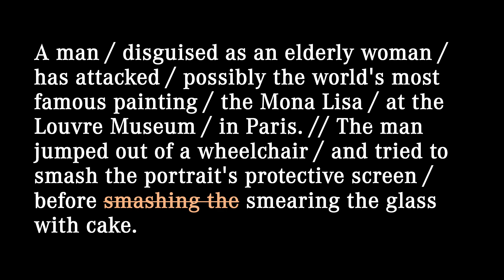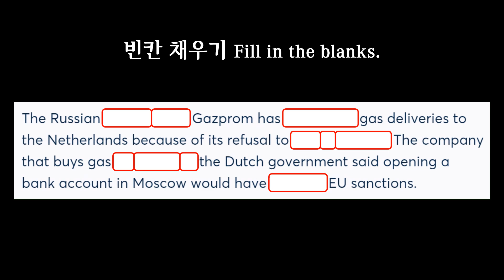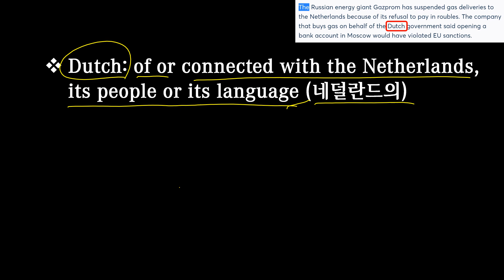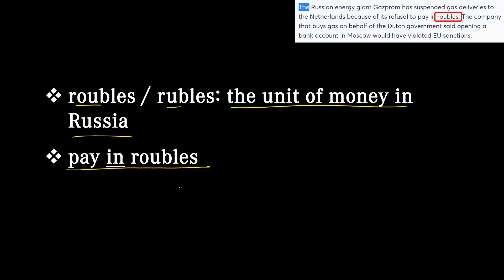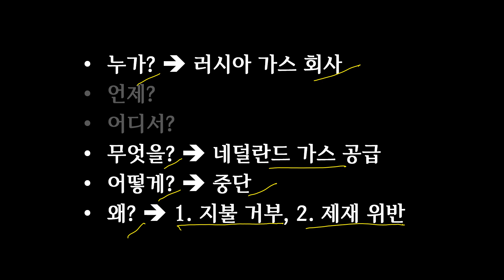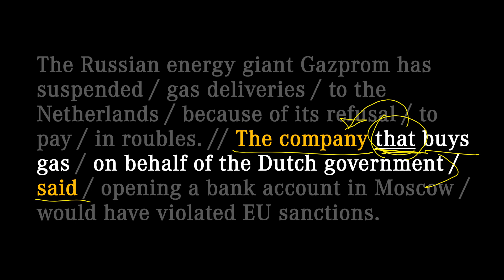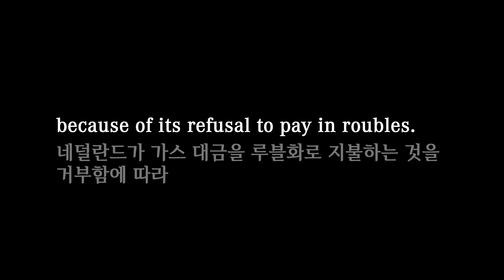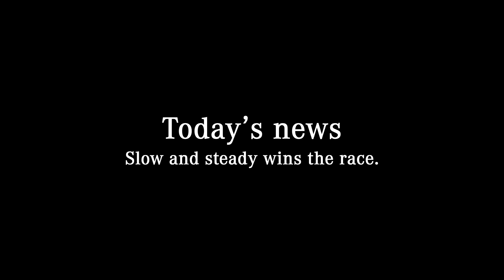[매일10분 영어뉴스] 러시아와 네덜란드에 관한 소식 (2022. 06. 01)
대본(transcript)
The Russian energy giant Gazprom has suspended / gas deliveries / to the Netherlands / because of its refusal / to pay / in roubles. // The company that buys gas / on behalf of the Dutch government / said / opening a bank account in Moscow / would have violated EU sanctions.

러시아 에너지 대기업 Gazprom은 네덜란드가 가스 대금을 루블화 지불하는 것을 거부함에 따라 네덜란드에 가스 공급을 중단했습니다. 네덜란드 정부를 대신해 가스를 구매하는 회사는 모스크바에 은행 계좌를 개설했다면, EU의 제재를 위반하게 됐을 것이라고 말했습니다.

00:00 영상시작
00:28 어제 뉴스
00:52 오늘 뉴스
02:20 빈칸 채우기
02:55 내용 이해
10:28 반복 청취
12:11 마무리

suspend: to hang something from something else (매달다); to officially stop something for a time (중지하다); to officially delay something (지연하다); to officially prevent somebody from doing their job, going to school, etc. for a time, as a punishment (정직, 정학에 처하다)
Production has been suspended while safety checks are carried out.

the Netherlands [ˈneðələndz, 네덜런즈]; a country in western Europe, also called Holland (네덜란드)
Official name: Kingdom of the Netherlands
word origin: neder (below) + land
Half the country lies below sea level.

Dutch: of or connected with the Netherlands, its people or its language (네덜란드의)
Dutch courage: the false courage or confidence that a person gets from drinking alcohol (술기운, 술김(에), liquid courage)
go Dutch; to share the cost of something with somebody (각자 계산하다) Let’s go Dutch. ‘Dutch pay’는 우리식 영어.

roubles / rubles: the unit of money in Russia
pay in roubles

violate [ˈvaɪəleɪt]: to go against or refuse to obey a law, an agreement, etc. (어기다); to upset or not respect somebody’s peace, privacy, etc. (침범하다)
to violate international law
She accused the press photographers of violating her privacy.

sanction: an official order that limits trade, contact, etc. with a particular country, in order to make it do something, such as obeying international law (제재); official permission or approval for an action or a change (승인)
The economic sanctions have been lifted.